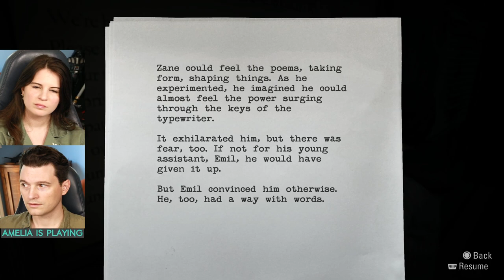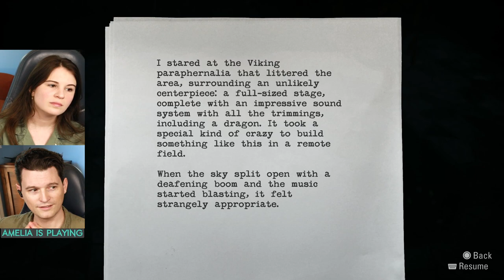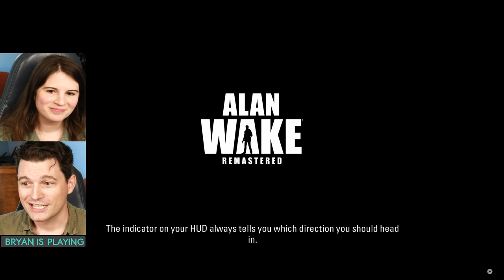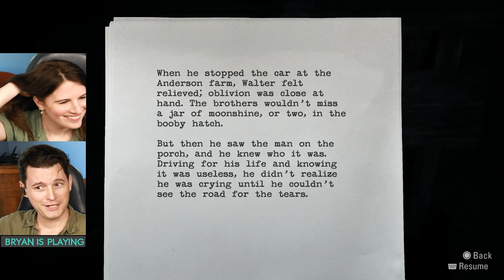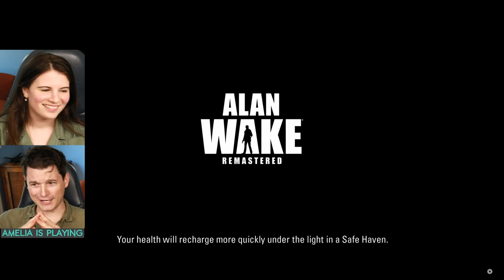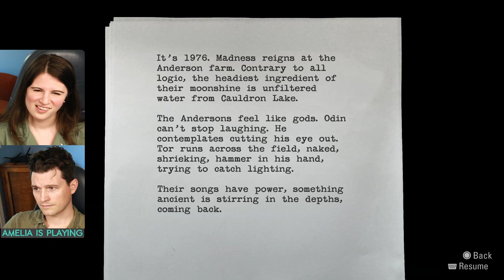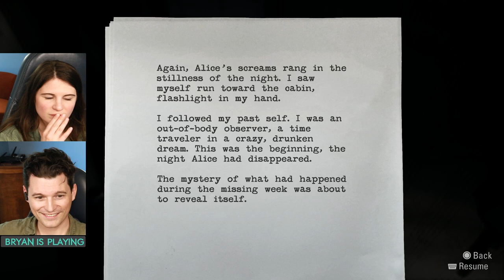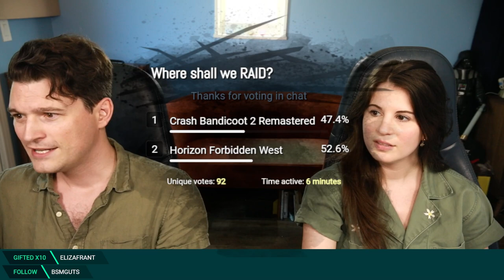#3 Alan Wake Remastered w/ Bryan & Amelia of Dechart Games